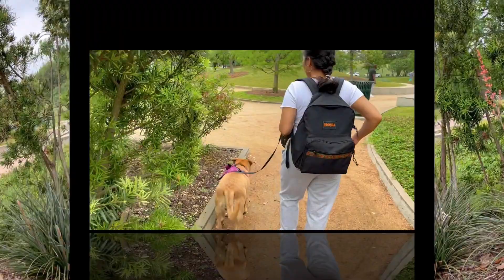Spending time in Herman park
We love spending time every weekend, we love visiting every park in Houston and explore together with our pretty dog